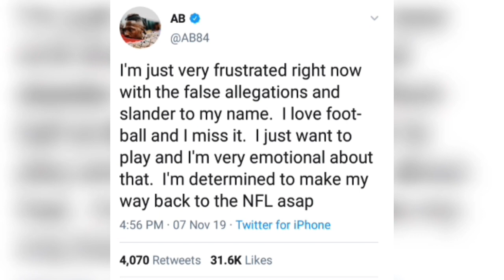Antonio Brown Tweet | This Guy Is Losing His Mind | Mad Mike Minute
Antonio Brown Tweet  is the topic at hand and in this video Mad Mike gives his take on whether or not something is seriously wrong.

Is this guy losing his mind?

Unintentional Grounding Team